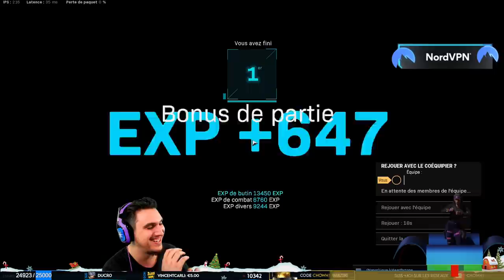JE TERMINE LA PARTIE SANS SON 🔇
Pendant la partie j'ai eu un problème de son avec une molotov, je décide du coup d'enlever le casque. Par la suite je règle le problème, mais je termine tout de même la partie sans son.